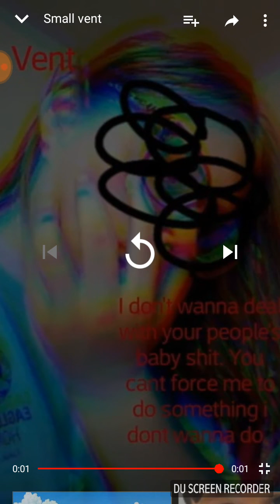Sleepydoughs childish vent (skip to 1:15) read desc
I was too lazy and too much in a rush to edit out my brother. Also I'm gonna be gone from Monday to Friday on holidays so PT 2 won't be up in a while heh. Sorry for the wait.